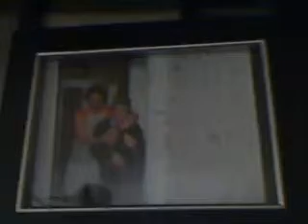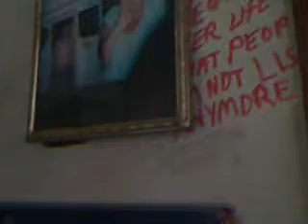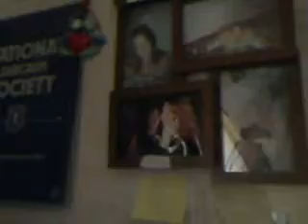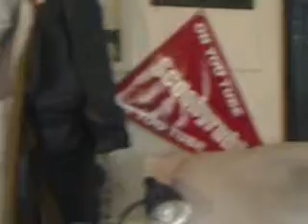I'M JUST GETTIN STARTED FOR MY FRIENDS AND COUNTRYMEN AND WOMEN